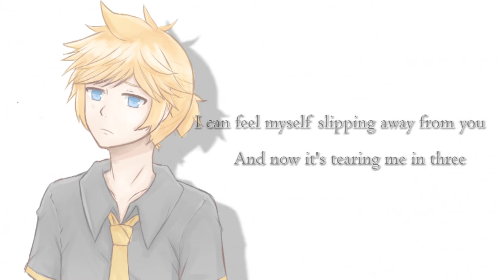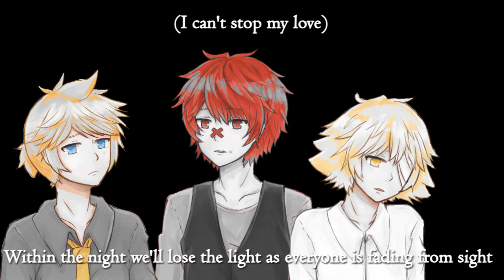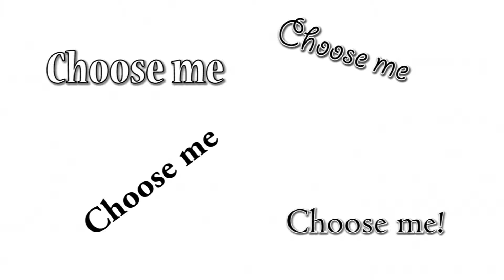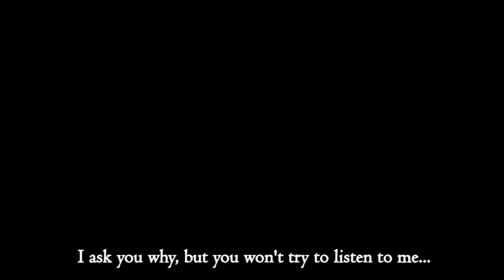【 Oliver → FUKASE ← Kagamine Len 】 Choose Me「English Cover」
Ugh, I'm dying.

This took way longer than it should have.

I'M SORRY SHIRA, YOU HAD YOUR ART DONE REALLY QUICKLY, AND I'M JUST A HORRIBLE PROCRASTINATOR, AHHHHHHH!

ShirazukiOkami was kind enough to make the wonderfull art for this song, and the babies all look so precious. Especially Fukase. Too pure for this cover. Ahhhhh .///.

I really wanted to do her art justice, and tried for a PV-esque type of format for the video. I learned a lot from doing it, and figured out some effects that are pretty obvious in the video. But, hopefully you guys like the end result! Everything in this took quite a while to put together!

Give Shira's Deviantart a look see, because she posts some awesome Vocaloid art. (Mainly focusing on Fukase, but who can blame her? -Best's V4 boy.-)

Also, I'm so done with Len right now. I need to destress and work with his Japanese bank, because his English here is so cringe, ahhhhhhhh. I'm sorry.

That's it for now! Again, please give ShirazukiOkami's page a look see! (Her "White Christmas" art with Fukase just tugs at my heart strings!)

(Judge me on my trashy takes, and maybe updates?)